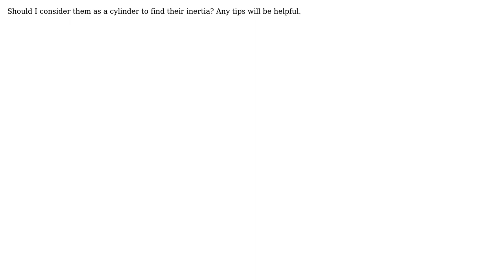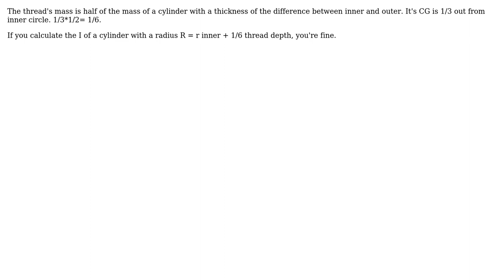How to calculate the moment of inertia of a worm gear? (2 Solutions!!)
How to calculate the moment of inertia of a worm gear?

With thanks & praise to God, and with thanks to the many people who have made this project possible! | Content (except music & images) licensed under CC BY-SA | Music | Images & others | With thanks to user TimWescott user Pradheep Krishna user kamran and the Stack Exchange Network Trademarks are property of their respective owners. You are responsible for your own actions.